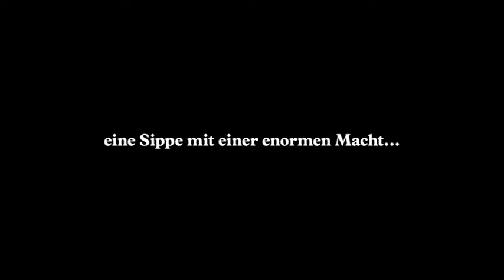Le Théâtre des Opérations (Benoît Rossel)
Der Schweizer Dokumentarfilm LE THÉÂTRE DES OPÉRATIONS begleitet einen jungen Chirurgie-Assistenzarzt am Universitätsspital Lausanne. Er gewährt ungewöhnliche Blicke hinter die Kulissen des Operationsbetriebes, welcher Aussenstehenden normalerweise verschlossen bleibt.
Der Operationssaal ist ein eigener Mikrokosmos inmitten der Spitalmaschinerie. Hier spielen sich jeden Tag dramatische Szenen ab, in denen es um Leben und Tod geht. Für das hoch qualifizierte Team gehört das «Reparieren» von kranken Körpern zum Alltag. Dieser Belastung begegnen sie oft mit äusserst schwarzem Humor. Sie gehen kollegial miteinander um, gleichzeitig stehen die ambitionierten Chirurgen  zumeist sind es Männer  unter konstantem Konkurrenz- und Leistungsdruck.
Der Film führt uns in die fremde und auch gleichzeitig befremdende Welt des Operationsbetriebes  so technisch und steril er ist, so menschlich ist das Verhalten der darin agierenden Personen.